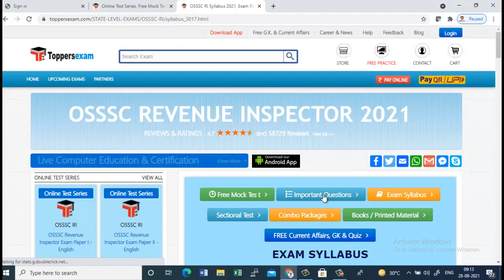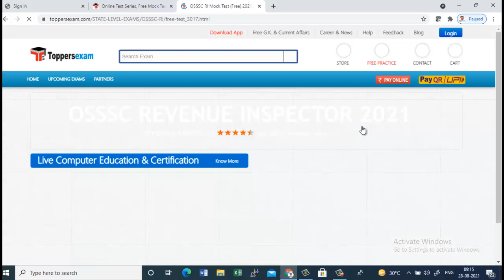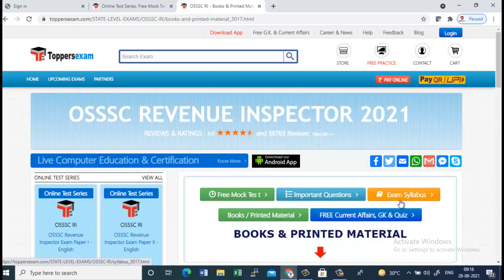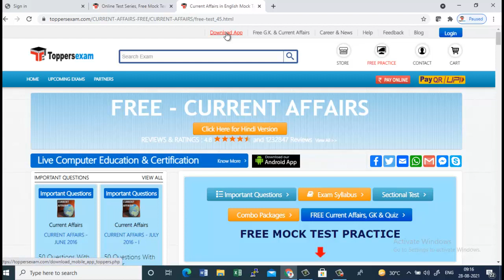OSSSC RI 2021 EXAM DATE, Free Mock Test, Important Questions, Update Syllabus, Printed Materials